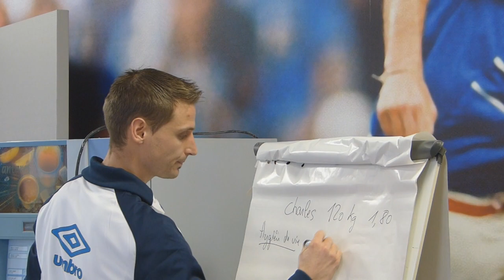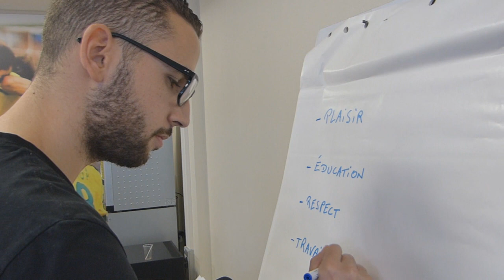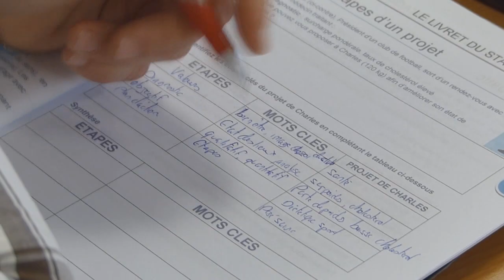Formation d'éducateurs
Retour sur la première session du CFF4 menée par l'équipe technique de la LLF relative à la mise en place du "projet club"